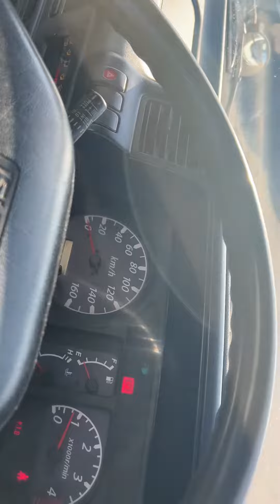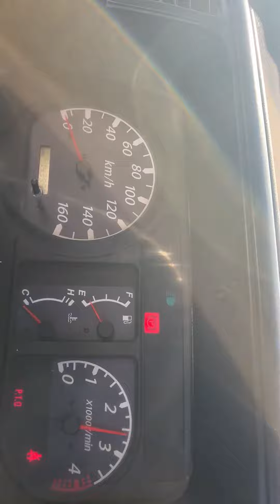H16年イスズエルフ2tダンプ